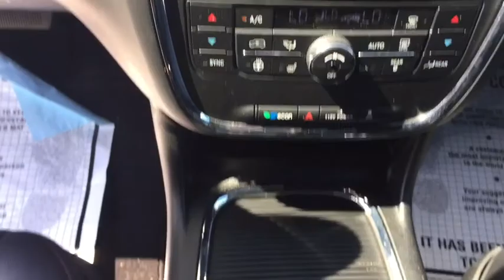2017 Dodge Grand_Caravan Marion, Carbondale, Mt Vernon, Evansville, IL X8774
Used 2017 Dodge Grand_Caravan available in Marion, Illinois at Jim Hayes Inc. Servicing the Carbondale, Mt Vernon, Evansville, IL area.

Jim Hayes
2130 US-45